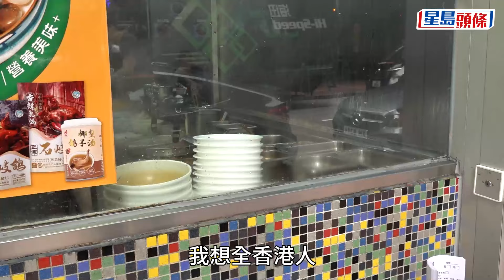走塑｜食肆照派「膠」消耗餐具存貨 成本雖升但未考慮加價 學生盼大眾養成環保習慣｜星島頭條新聞｜塑膠｜餐具｜餐廳｜食肆｜環保｜紙餐具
首階段管制即棄塑膠新法例今日(22日)起正式生效，禁止商家提供或銷售發泡膠餐具、膠飲管、膠攪拌棒、膠刀叉匙和膠碟等，環保署表示，新例設6個月適應期，商家可在首6個月內清理剩下的塑膠餐具，《星島》記者今日走訪天后一帶食肆，發現仍有不少食肆提供發泡膠餐具，有餐廳店員表示會短時間內用完塑膠餐具庫存，盡快轉用「走塑」餐具；有市民則指非塑膠餐具使用感較差但亦需接受新例。